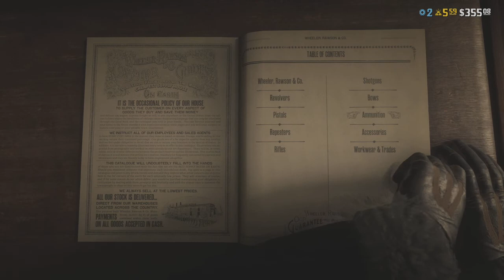Red Dead Redemption 2 Online Co-op, Part 8